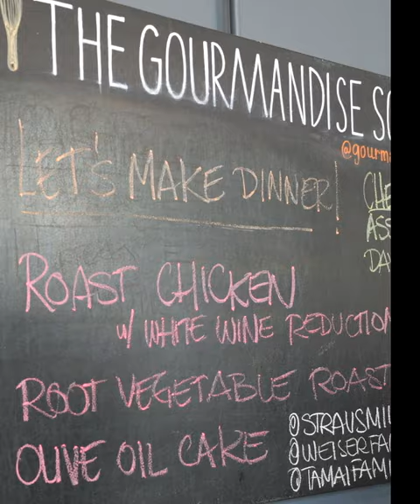The Gourmandise School, Los Angeles's Top Recreational Cooking School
Consistently touted as having some of the best cooking classes in Los Angeles by Los Angeles Magazine, LA Weekly and CBS, among others, The Gourmandise School offers hands-on recreational cooking classes in Los Angeles, California for beginners to professionals. Focusing on teaching classic techniques and using locally-sourced ingredients whenever possible, the Gourmandise experience is designed to develop a student’s culinary intuition while create amazing meals and desserts. Classes are taught by instructors and industry professionals who specialize in their unique fields and are passionate about passing those techniques on to their students.